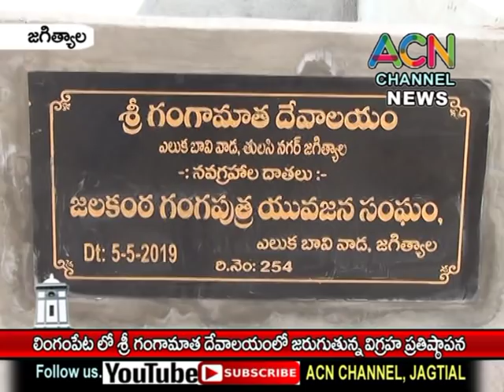జగిత్యాల : లింగంపేట శ్రీ గంగా మాత దేవాలయంలో జరుగుతున్న విగ్రహ ప్రతిష్టాపన వేడుకలు